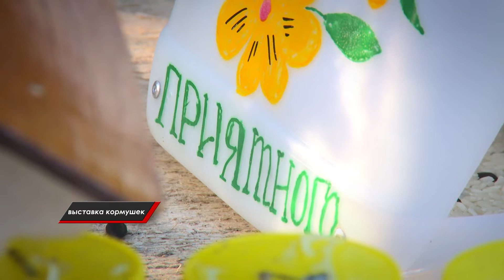Выставка кормушек для птиц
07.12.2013 в ботаническом саду Владивостока прошла выставка-продажа кормушек для птиц, созданных руками детей из различных творческих кружков.